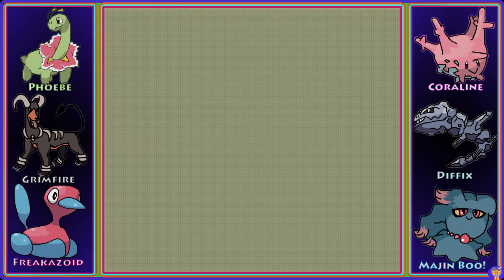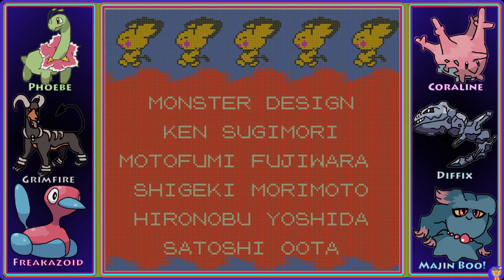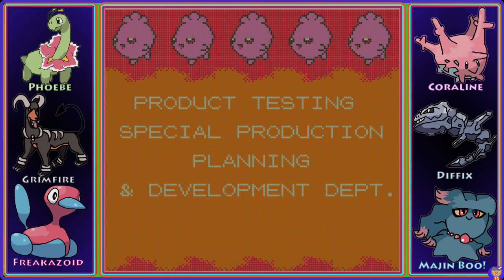This One's for all the Marbles... - Let's Play Pokemon Crystal Legacy - Part 25 - Finale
We play a romhack of Pokemon Crystal called Pokemon Crystal Legacy!